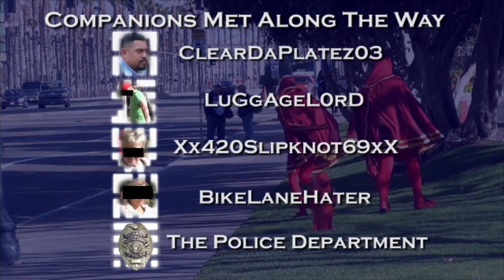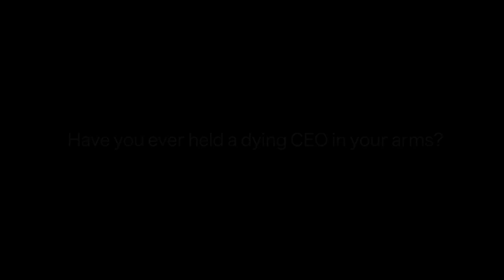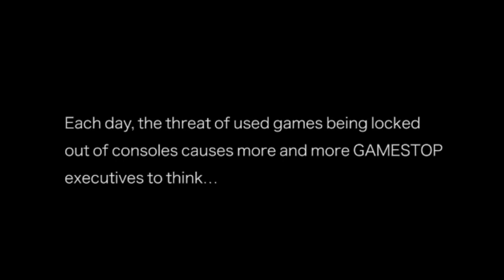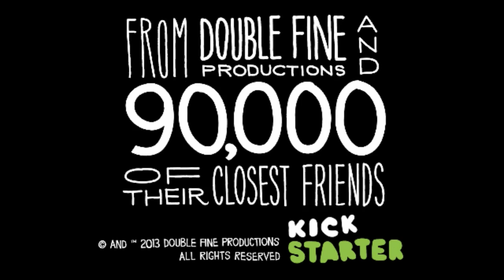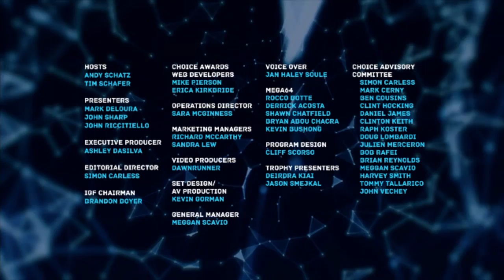Game Developers Choice Awards 2013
Tim Schafer hosts the 2013 Game Developers Choice Awards!